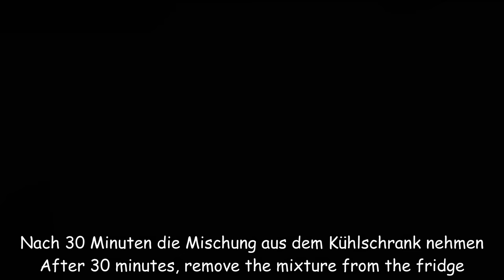Nur eine Zutat und Hackfleisch wird immer saftig! Anstelle von Buletten für leichtes Abendessen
Ich mache keine Buletten mehr, sondern verwende dieses Rezept mit Hackfleisch, das meine Familie so sehr liebt. Anstelle von Milch und Brot gebe ich saure Sahne zum Hackfleisch, so wird dieses Hackfleischgericht saftig und zart. Meine Familie liebt Hackfleischrezepte, deshalb bin ich immer auf der Suche nach etwas Neuem für sie. Dieses Rezept für Hackfleisch im Ofen ist unglaublich lecker, ich mache es anstelle von Schnitzeln. Probieren Sie es unbedingt einmal aus. Mit Liebe kochen! Kochen Sie mit Freude!
Zutaten und Zubereitung:
1 kg Rinderhackfleisch
1 große Zwiebel
2-3 Esslöffel Pflanzenöl
1 Paprika
1 Teelöffel Fleischgewürz
3-4 Knoblauchzehen
125 g Cheddar Käse
Petersilie
4 Esslöffel saure Sahne
1 Teelöffel Salz (oder nach Geschmack), ½ Teelöffel geräuchertes oder normales Paprika, ½ Teelöffel Basilikum, ½ Teelöffel Knoblauchpulver, 1 Teelöffel getrocknete Zwiebel, ½ Teelöffel Chiliflocken
2 Eier
100-200 g Semmelbrösel
20-30 Minuten bei 190°C backen

150 ml Barbecue-Sauce
150 ml Ketchup
1-2 Esslöffel Dijon-Senf
1 Esslöffel Worcestersauce
1-2 Esslöffel braunen Zucker
Mit Fleischgewürz, Salz und schwarzem Pfeffer abschmecken

Weitere 15-20 Minuten backen, bis die Innentemperatur 74°C (165F) erreicht

Kartoffeln:
5 Kartoffeln
Salz
1 Zwiebel
2-3 Esslöffel Pflanzenöl
7 Champignons
Salz
Schwarzer Pfeffer
15 g Butter
Petersilie und Dill
2 Knoblauchzehen
Schwarzer Pfeffer
Fladenbrot (Lavash)

Vielen Dank, dass Sie diese Zeit mit mir verbracht haben, und ich wünsche Ihnen einen schönen Tag!